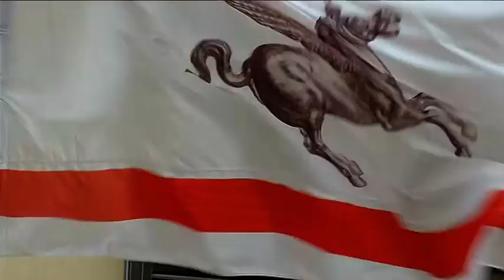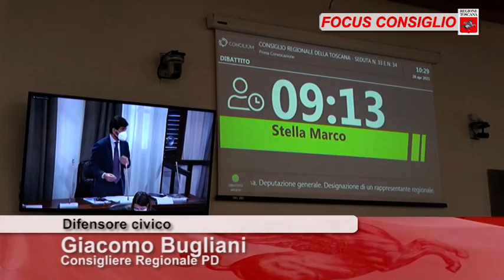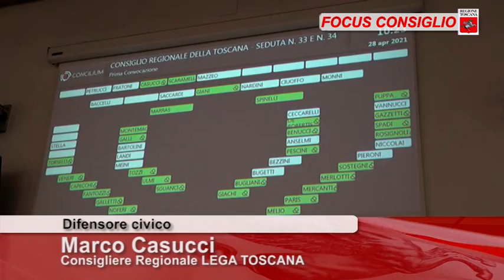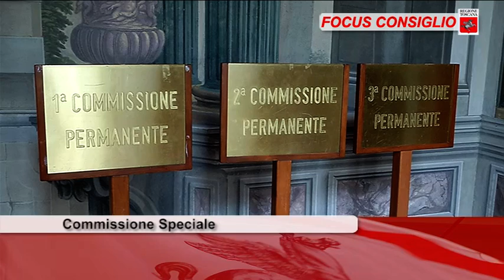ToscanaTV FOCUS CONSIGLIO Puntata379 08Mag21